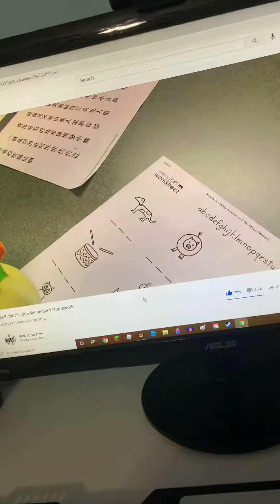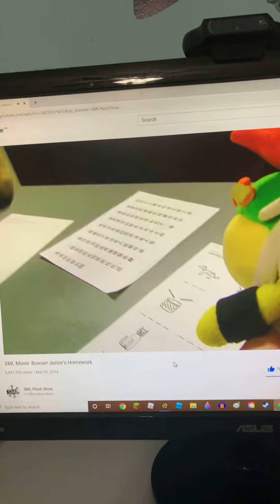reacting to sml movie 🎥 🍿